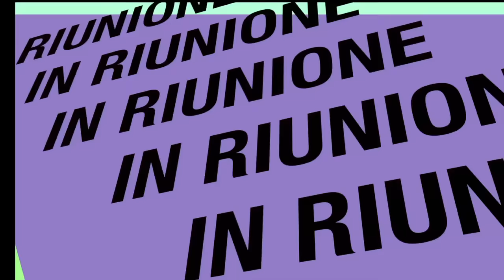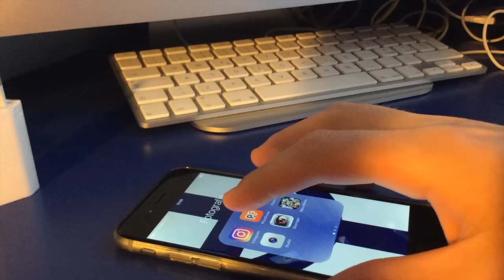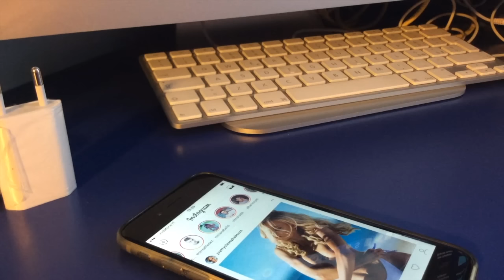Aggiornamento Instagram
Bella raga oggi vi presenterò l'ultimo aggiornamento di instagram